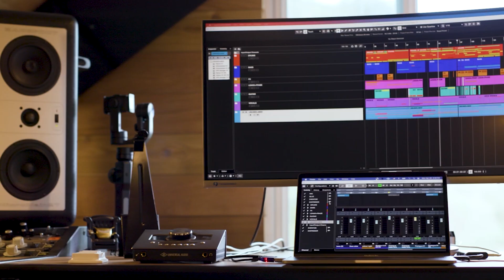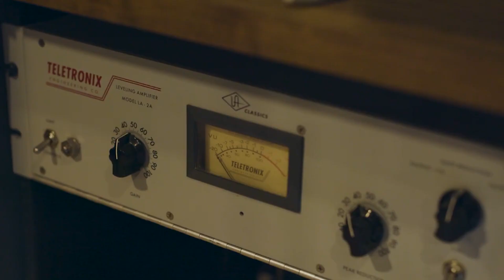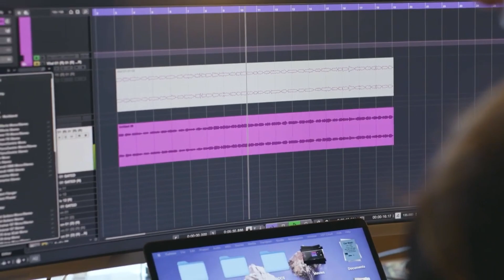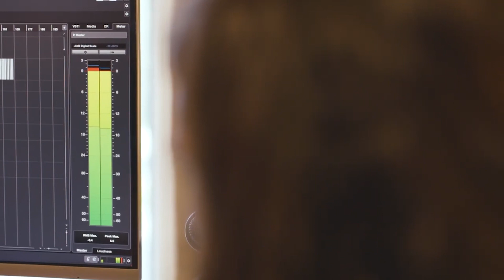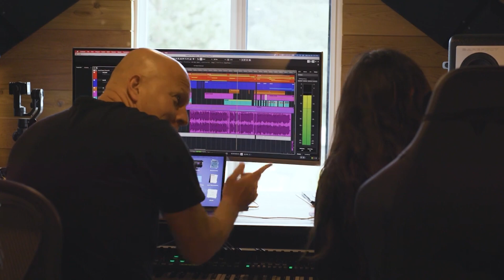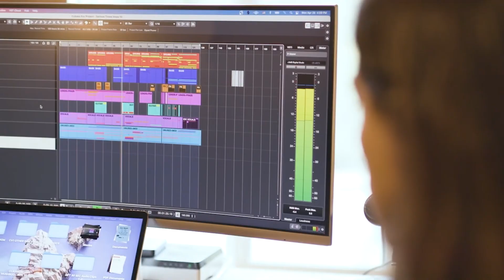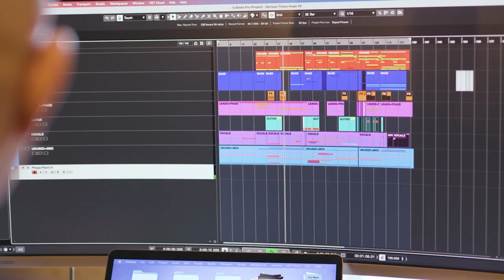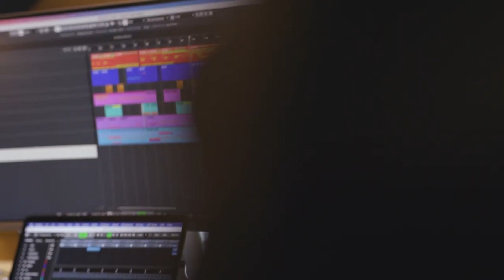Infected Mushroom On Producing Psytrance In Cubase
We're happy to share with you insights on some of our production techniques and discuss how Cubase has been a part of our musical journey for years now, safeguarding our creative flow 🎶🍄